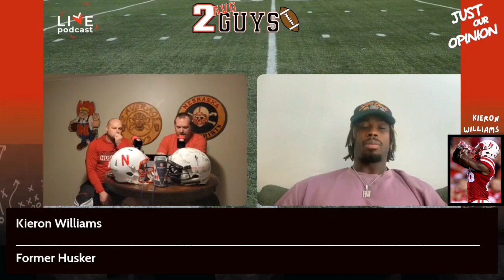Bonus Episode: Kieron Williams Interview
Matt & Jimmy interview Kieron Williams.